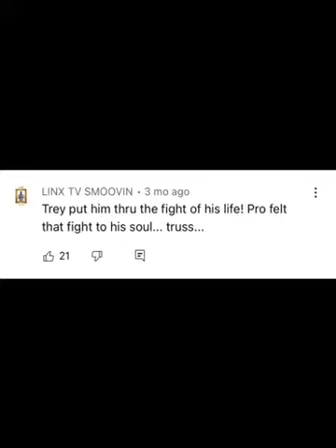A Shot at Redemption. Pro Boxer vs Trey on WickedNBad Dubai 🎊🥳🔥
Pro Boxer and Trey will collide on the 31st of this month on the WickedNBad Dubai show 😱 It’s Global Baybeeeee 🥳  A shot at redemption as Trey faces his last opponents stable mate, Pro Boxer. Will he get the win 👀 here all you need to know